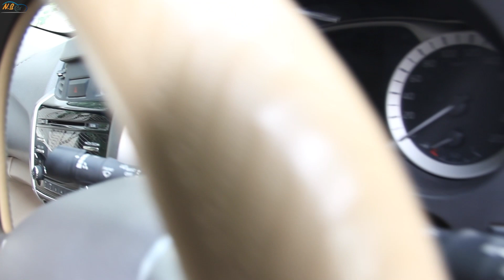নিশান নাভারা ডাবল কেবিন পিকাপ নিউ শ্যাপ মডেল ২০১৭ I Nissan Navara Double Cabin Pickup Price.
WELCOME TO THE NB CARS
NB CARS BD Help to those people, who want to buy their dream cars with their own choice via Japan Auction or Stock, from Japanese suppliers, if you are also this type of person so you can connect with us, & grab this opportunity, whenever you will buy using our platform you will get the authentic information and lower price, with no limitation, and freedom of buying your own choice,
one platform is providing you both facilities, and you are able to buy reconditioned & used cars too From NB CARS BD, please drop your query or Visit our Showroom, NB CARS BD is the name you can fully trust since 2009